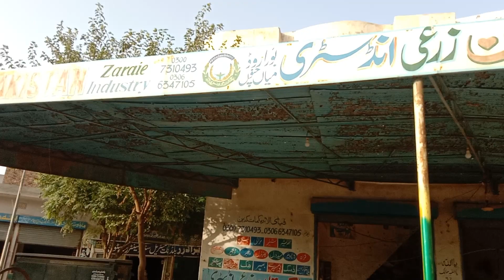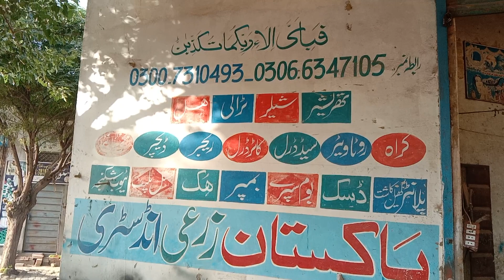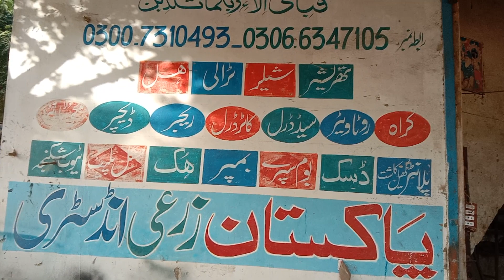Rotavator 42,54 prices in pakistan zari industry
Rizwan zari industry|Rotavator 36 phala for sale
Al Madina engineering okara Lahore|All model rotavator machine for sale in pakistan
NA nasrullah agro engineering works Lahore okara|rotavator machine price in pakistan
36,42,48,54,60 phala rotavator machine price in pakistan|Al Riaz and brothers Mian channu
66 phala Rotavator machine for sale in Punjab Pakistan|Master Zari Industry Mian Channu
36 cutter Rotavator machine price in Pakistan|Dogar industry mian Channu
66 phala Rotavator machine for sale in khalifa Afzal zarai industry okara Lahore Pakistan
48 phala Rotavator price in Pakistan 2023|Rizwan Zari Industry Mian Channu
48 cutter phala Rotavator price in Dogar industry mian Channu|Atta Dogar zarai industry
Multi speed double shaft double gaer Rotavator machine price 2023|M Akram zarai industry
Rotavator machine for sale in Punjab Pakistan|Khalifa Afzal zari industry okara Lahore
54 phali Rotavator performance|Khalifa Afzal zarai industry okara|240 tractor 54 cutter Rotavator  machine performance today
48 phala Rotavator price in Pakistan 2023|Rota for sale today|Atta dogar zarai industry mian Channu48 phala Rotavator for sale|48 cutter Rotavator price Pakistan|Sharif engineerings works Faisalabad
60 cutter Rotavator price in Pakistan|Rotavator for sale|Khalifa mudassir zarai industry okara
66 cutter Rotavator price in pakistan|Rotavator for sale|Ittefaq zarai industry okara|New model Rota
Double shaft Rotavator review information and details vedio|Rahmat u Allah Doger zarai industry
New double shaft Rotavator price in pakistan|Rahmat u Allah Doger zarai industry mian channu
rahmat u Allah Doger zarai industry ka new Rotavator machine
Rotavator 2022 model
Rotavator machine 2022
Rotavator price in pakistan 2022
Rotavator price in 2022
Rotavator
Rotavator machine
new Rotavator machine price
Rotavator machine price
Rotavator machine price in pakistan
Rotavator machine price all modal
Rotavator for sale
Rotavator for sale in Pakistan
new Rotavator for sale in Pakistan
Rotavator machine performance
Rotavator 2022 model
Rotavator machine 2022
Rotavator price
Rotavator for sale
Rotavator price in pakistan
Rotavator
doger zarai industry ka Rotavator price
Rotavator price
nasrullah agro engineering works zarai industry okara